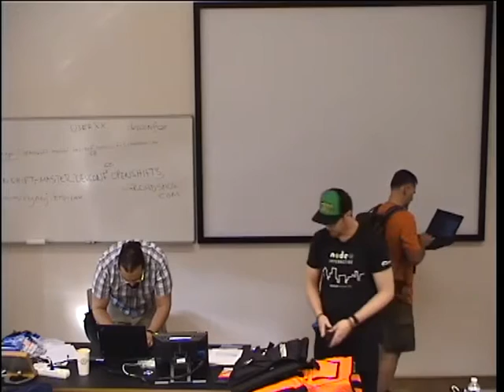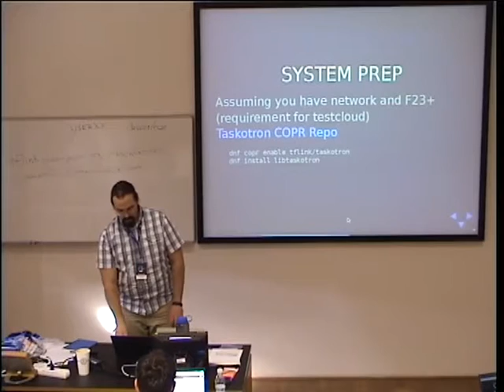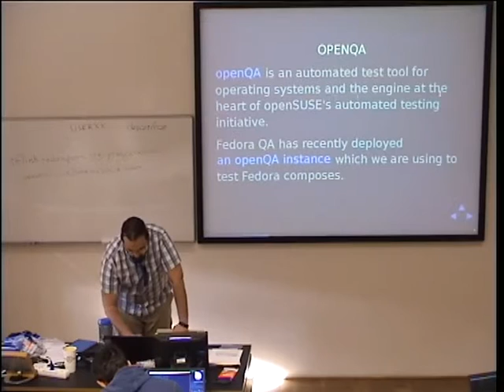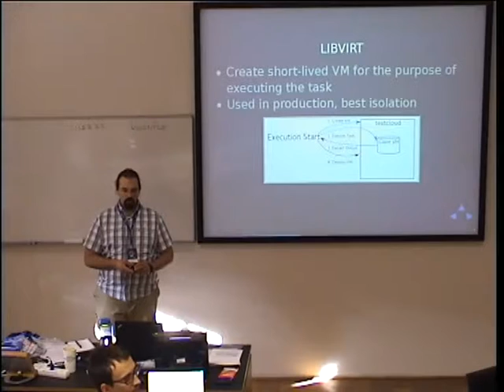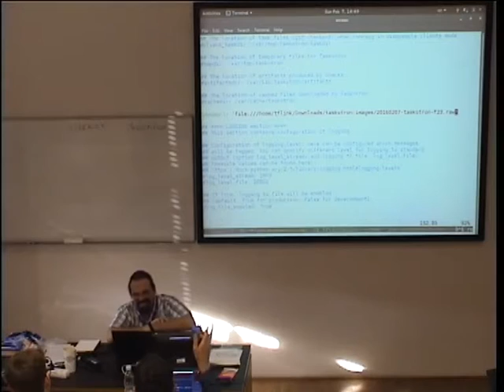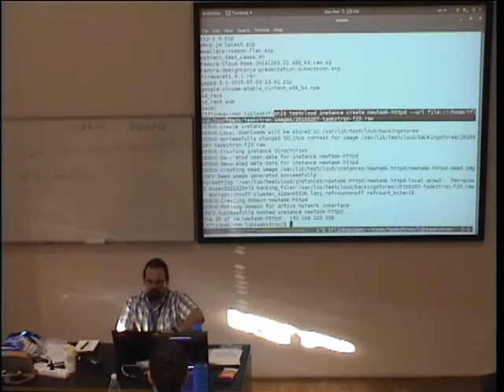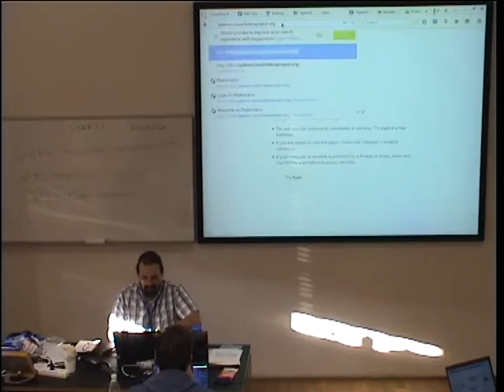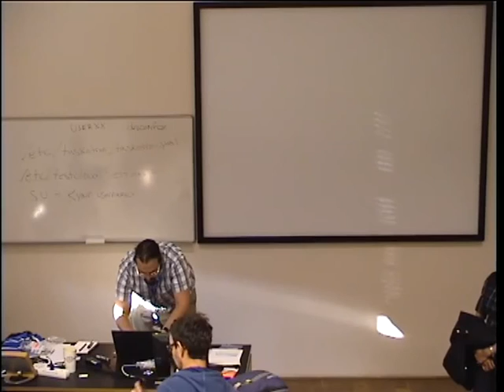Creating Automated Jobs to run Against Fedora - Tim Flink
Say you want to automate something and have it run against Fedora on a regular basis. What resources are available? Where can you ask questions and/or get help? This talk will cover the resources available in Fedora to automate tasks and tests for Fedora, how to get started with using those resources and a roadmap for where automation in Fedora is going. At the end of the workshop, attendees will have a simple job for Fedora's primary automation system, Taskotron.